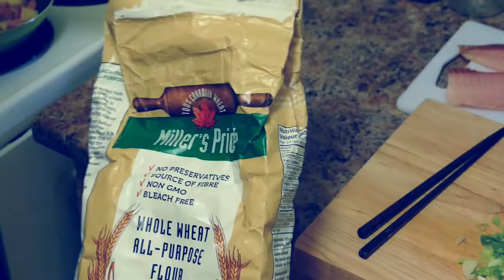A #2 A week of husband lunch box vlog / by wife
Hi I’m Imamu! It has been hot these days...Stay safe!
Happy Friday and have a nice weekend :)

[Tuesday]
-Deep fried fish (Tilapia)
-Tartar sauce
-Butter Sausage and potato
-Broccoli

[Wednesday]
-Fried chicken Onigiri
- Tamagoyaki
-Sausage
-Pickled cucumber

[Thursday]
-Salted chicken and paprika, Shishito, Mushroom with lemon flavour

[Friday]
-Gyoza
-broccoli and mushroom with oyster sauce
-Boiled egg

P.S.

The Tamagoyaki pan I use. Small size (玉子焼き小)

[About the bento box]
Hi it’s imamu! I get some questions about my husband’s bento box so let me talk about that. First of all, the bento box is my mom send me from Japan. If you interested in the bento box, please check Amazon Japan ( Japanese one has many choices(design, size). need to change language setting from the menubar )

••• my husband’s bento box •••
Name/ 「Wooden bento box」 or 「Wappa bento box」

Size/ Small
 (The size is important to arrange your amount of food. In my husband case...he doesn’t wanna eat too much at his work. I wanna pack the side dishes tightly because he put on his backpack when he get work. We don’t  the dishes wanna act up that’s why small size for him.)

How he eats/
He eats the bento like room temperature. That’s natural thing for me and him. He also wanna start eating lunch at work quickly.

The reason why I like wooden bento box is/
1. The nostalgic design :)
2. Lightweight
3. The rice is tasty
( The wood moisturizes so that’s it won’t easily become hard to get stuck even when the rice is cold) ←This is depend on the wood quality. I guess( hope lol ) our bento box working well for that～

How I treat the wooden box/
1. Wash (ours is urethane coating so I use soap)
2. Wipe up wet part with a towel
3. Dry naturally
  ( The wood don’t go well with water. When my husband can’t wash and dry naturally it at work, just wipe up in the box and bring home. ( and I treat lol )
I learn that’s better rather than wash and put it in backpack soon.)

I explain a lot but I just wanna say, it’s important to use bento box that you LIKE :) ( If you like hello kitty, that would be so cute ～!)
I think they motivate a lot to make bento !